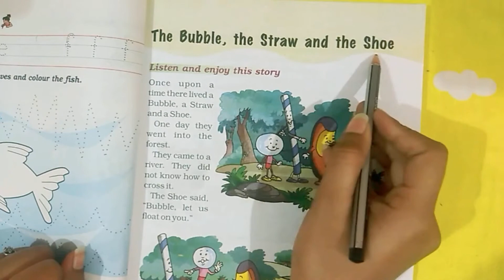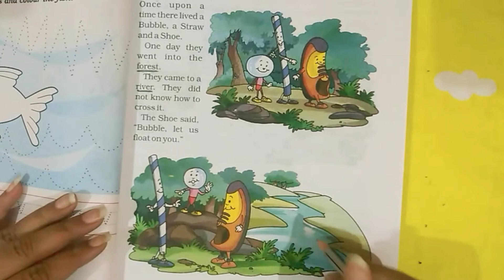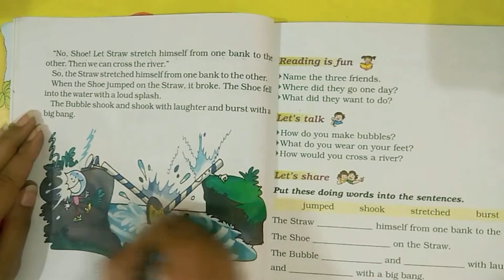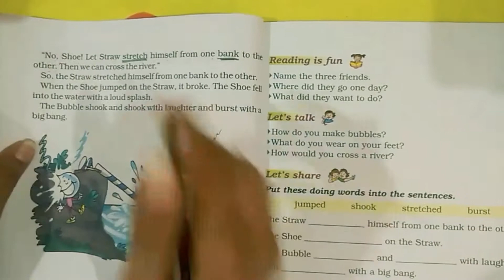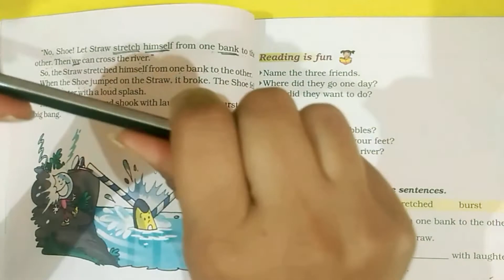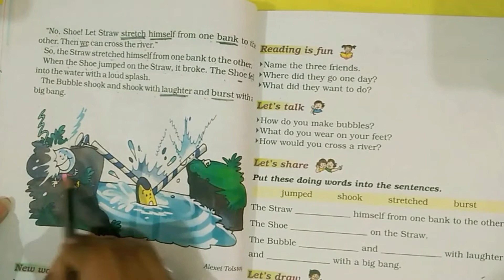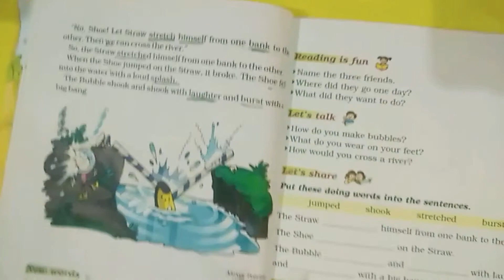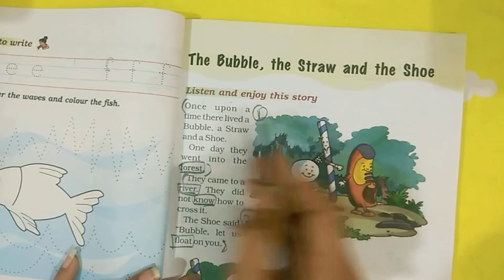the bubble, the straw and the shoe | class 1| reading | and explanation |ncert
the bubble, the straw and the shoe | class 1| reading | and explanation |ncert| cbse| kendriya vidyalaya |navodaya vidyalaya